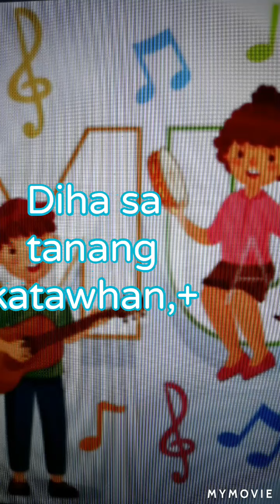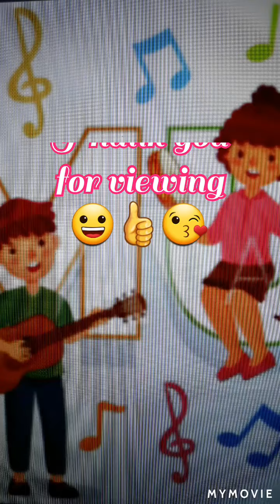SALMO RESPONSORYO/29TH SUNDAY OF THE YEAR